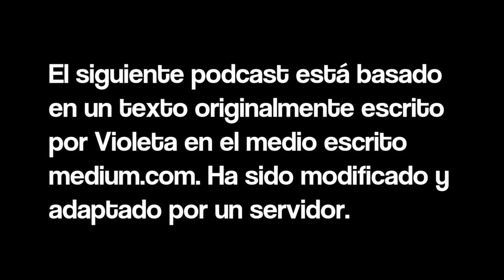Empieza ahora, mañana es tarde.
La diferencia entre empezar hoy o empezar mañana, puede ser de un año o de una vida completa. Además, el concepto "esperar", muchas veces se utiliza para aplazar decisiones que no se quieren tomar; sea por miedo o por flojera. Hoy reflexionamos sobre como escapar de este círculo vicioso.

¡Dale a la 🔔!
🔸 ¡Conviértete en colaborador de la ciencia y obtén beneficios!

Los colaboradores de la ciencia hacen posible este canal, si no fuera por ellos, gran parte de los temas conversados no podrían existir. Le agradecemos a:

- Diego Cortés.
- Diego Figueroa.
- Alexis Lepe.
- Mauricio Baeza.
- AztecHeart.
- Fabián Terán.
- David Pastén.
- Carlos Llano.
- Rómulo Otarola.
- Alfonso Aguilar.
- Sofía.
- Claudio Saavedra.
- Rodrigo Cruz Rojo.
- Huérfano Producciones.